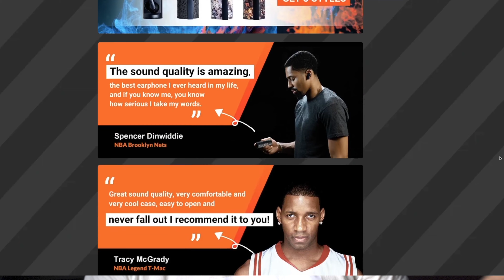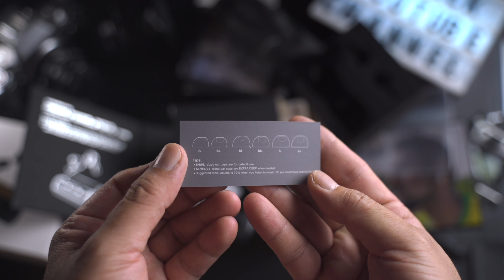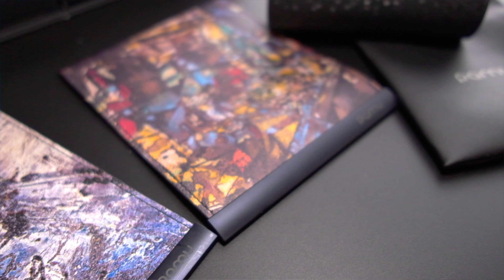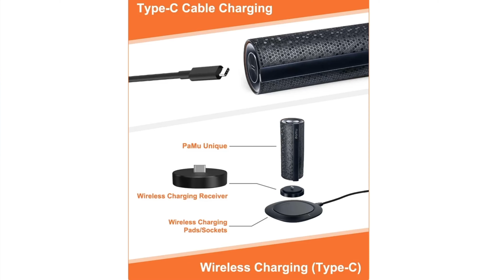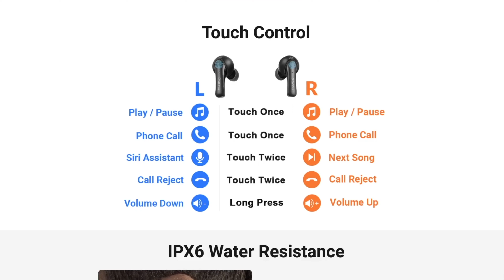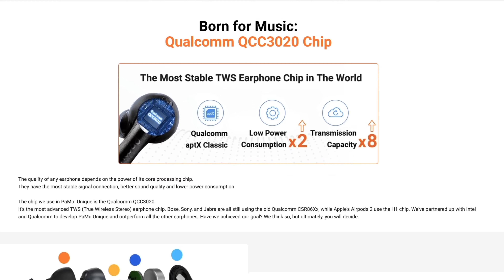Pamu Unique Review! 一個只需600多元性,價比超高的一款真無線藍牙[生活]耳機!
Pamu unique 是他們繼Pamu slide 和mini之後的最新產品，他之所以稱為unique，一定有她獨特之處。他除了聽取音樂此外,在日常生活中更加能夠清晰辨認語音功能,這一點令我十分驚訝!看過我的評測你就知道了。

今次的攝影器材:
富士X-T4
XF16mmF2.8 WR
XF35mmF1.4 R
XF56mmF1.2R
Sony a7m3
Tamron 18-75 f2.8
Shure SM7B
Zoom H5
SE Electronics DM1 Dynamite Microphone Preamplifier
Aputure 120D Mark 2
Switch Pod
Bestview T1字幕機

如在以下網址連結選購使用 artlist,你同我都可額外獲得兩個月優惠

*本片中的評測產品由製造商提供，本人並無收取任何利益，製造商亦無就本片內容控制本人的言論，全片內容均由本人真實及發自內心評測。